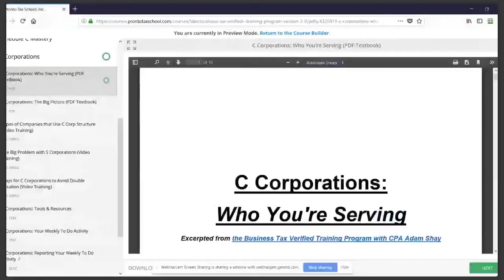What is the biggest problem of an S corporation or other pass through entity in terms of taxation?